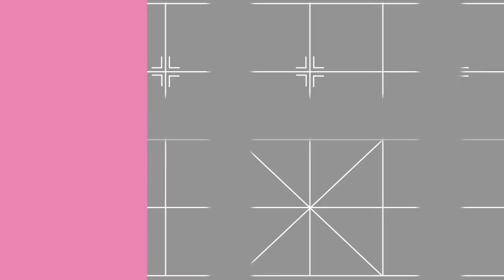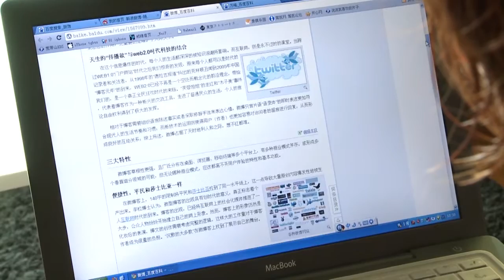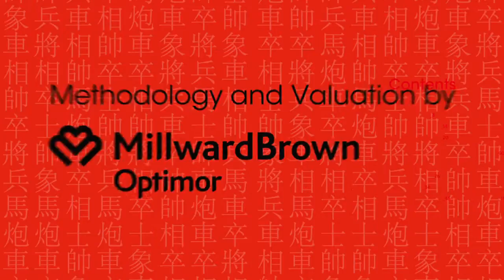China Telecom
China Telecom is one of the WPP,  BrandZ Top 50 Most Valuable Chinese Brands 2013. Each brand has its own individual story and to tell them we have put together 50 short films - one on each of the brands in the rankings.